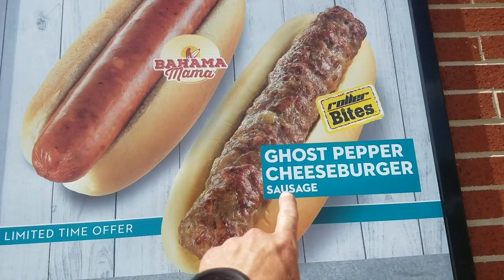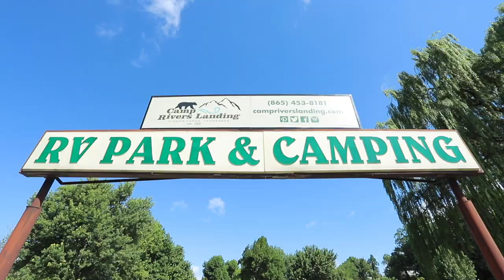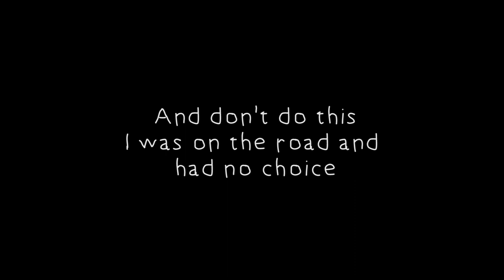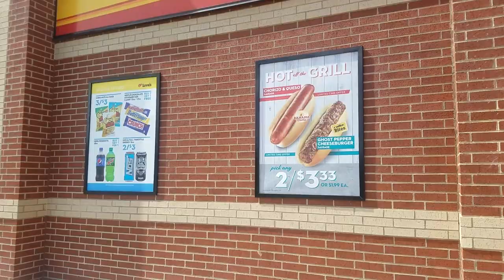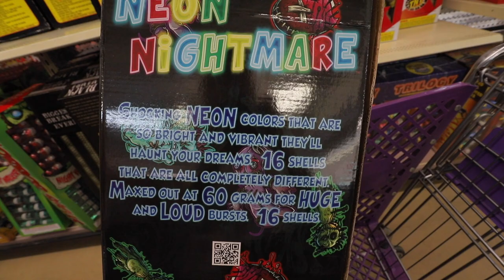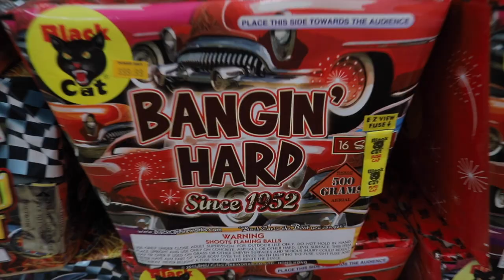Hoag Summer Road Trip | Episode 10 | Kentucky Khaos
We departed Tennessee for a quick trip up to the Kentucky border to visit some family and friends. Shoutout to Kevin and Adrian for hosting us because we had a blast doing anything and everything. Side by sides, fireworks, soccer, cookout, family games, exploring, drone races, fireflies and so much more, just a good old Kentucky time.

Episode 11 continues the Kentucky fun and is on it's way!!